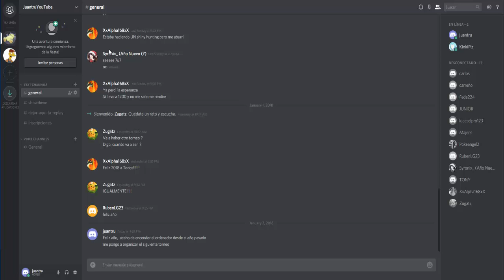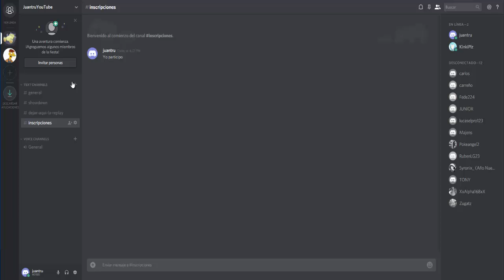Inscripciones Torneo Random Battle con Subscriptores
Vamos con otro torneo mas, a ver si superamos la participación del anterior